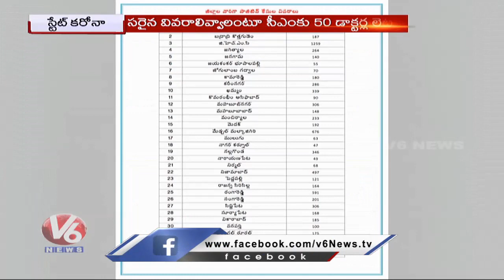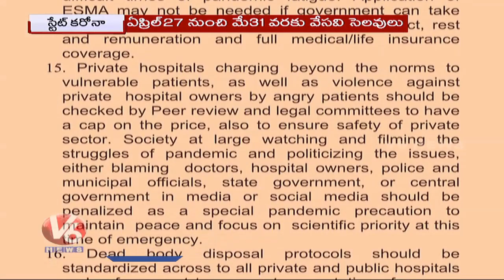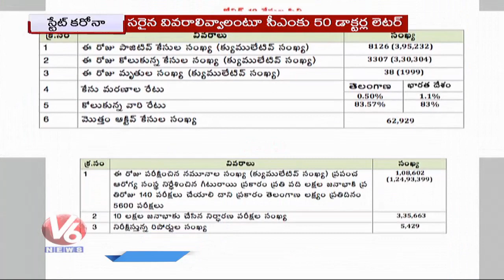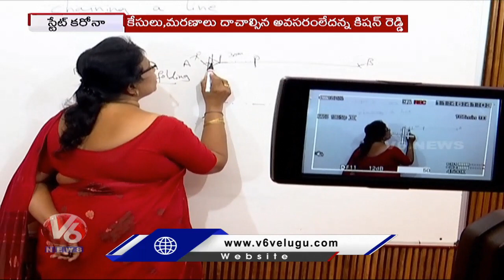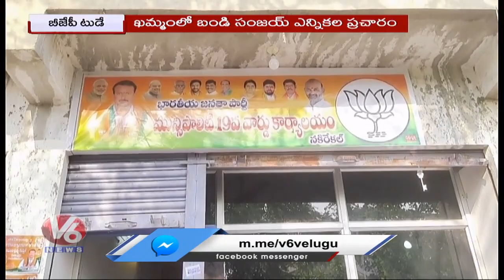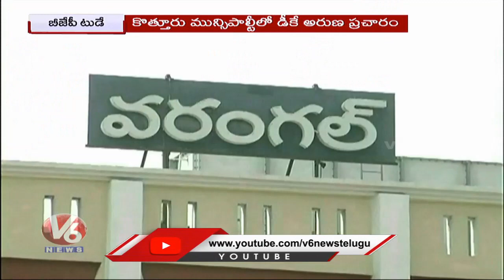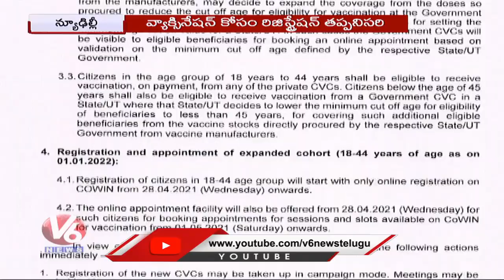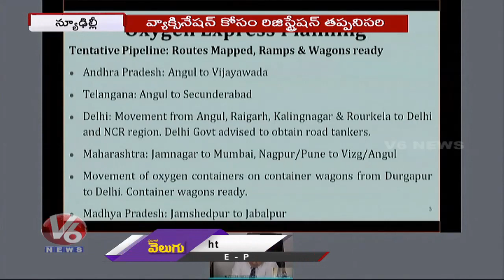Testing Kits Shortage | Doctor Letter to KCR | Municipal Election Campaign | V6 News Of The Day